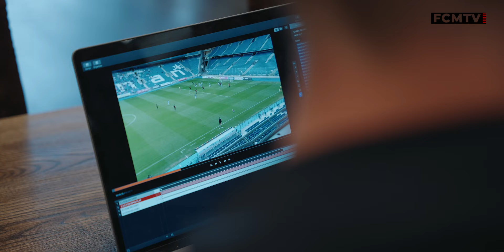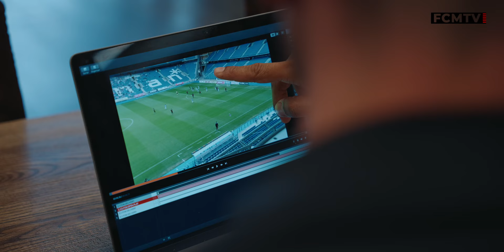Training Camp #6 - Kom tæt på Henrik Jensen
Henrik Jensen har denne sommer taget skridtet fra U19-cheftræner til assistent på førsteholdet. Den 36-årige nordjyde har allerede haft en del forskellige roller i flere klubber.

Vi kommer tættere på vores nye assistent med den akademiske baggrund og den store taktiske viden, i 6 afsnit fra træningslejren i Opalenica.